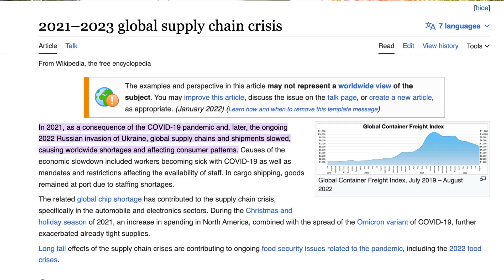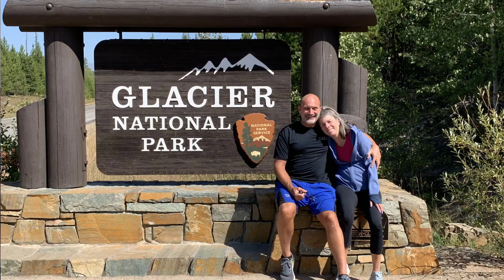Should You Move to Montana? Moving to Montana - Bob & Lisa's Story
Are You Considering A Move To Montana? If so, you are not alone. Join the conversation as Bob and Lisa share a bit about their move and how they feel after owning a home in Montana for the past two years.

Coffee Bay Hike to Hole in the Wall - South Africa